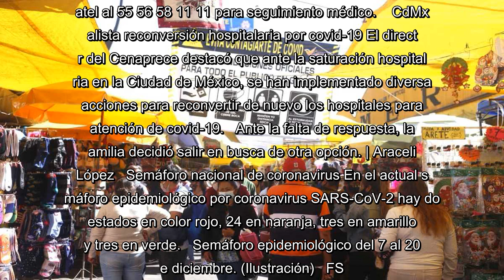Temas de la conferencia sobre el coronavirus en México del 13 de diciembre